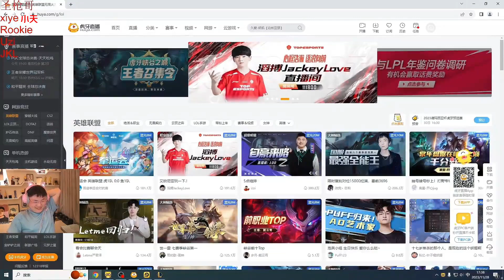Uzi听到阿水说‘我们五个世界赛冠军不能再优化’瞬间笑嘻了：绝对！lmsd